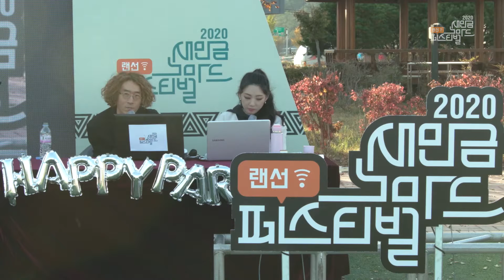5늘은 집콕캠핑 3회차_Vol.2 악퉁_노마드힐링콘서트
5늘은 집콕캠핑 3회차_Vol.2
악퉁_노마드힐링콘서트

삶에 대한 고찰에서 얻어낸 혜안
음악에 부어 넣는다!!

악퉁의 감미로운 목소리,
그리고 힐링 콘서트